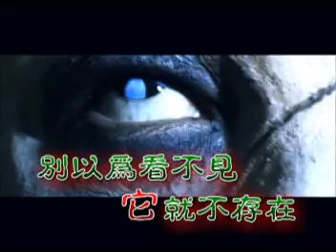2月28日週四晚間23點40分播變羊記